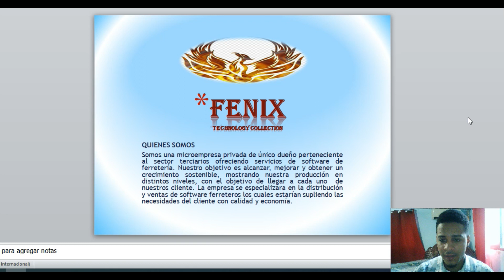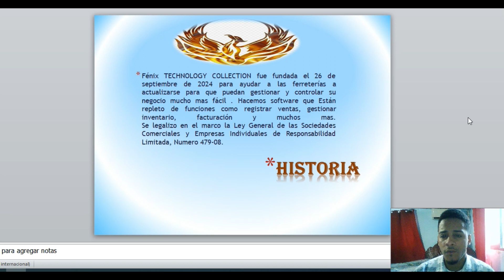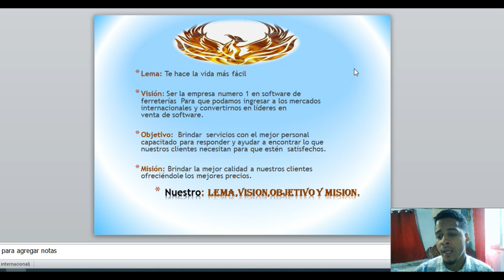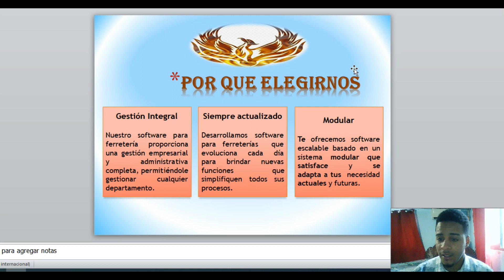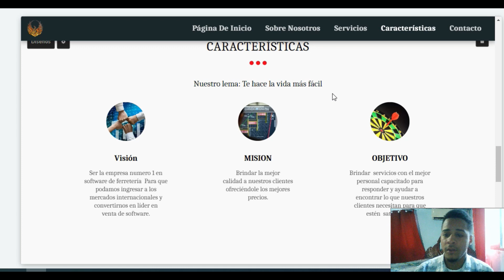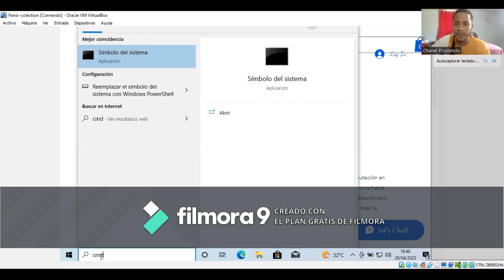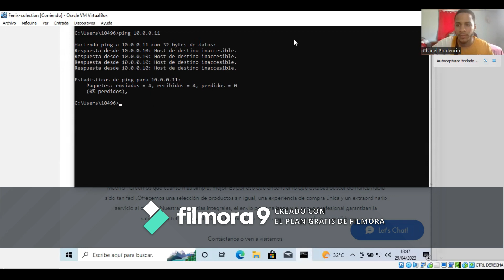[506397] ADMINISTRACION DE SERVIDORES (FENIXTECHNOLOGYCOLLECTION)